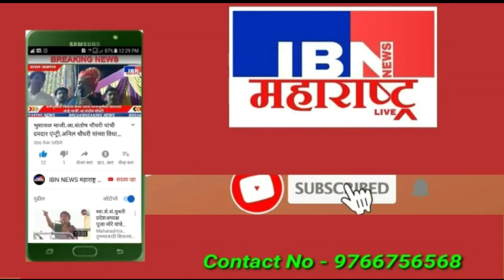🚨भुसावळात शरद पवार,आताची मोठी बातमी,IBN NEWS महाराष्ट्र LIVE